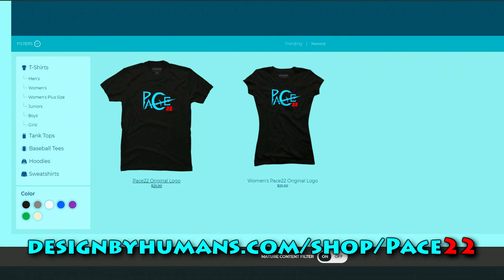Pace and Crew vs 5 Ship Alliance "You'll be banned soon!" HOTMICS! - Sea of Thieves!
Jumping from server to server looking for a Fort of the Damned, we ended up stumbling into a 5 ship alliance server. With some HILARIOUS hot mics and all kinds of accusations! Huge thank you to my mod "BrunoDiaz_" for helping us land into this content filled server!